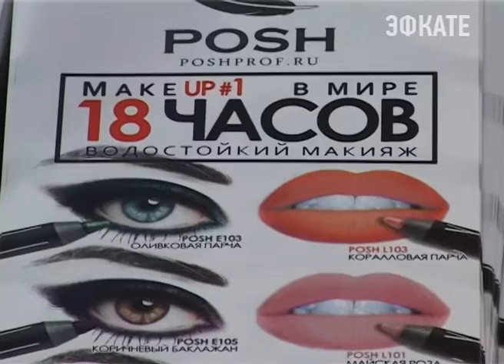В Сочи презентовали новую коллекцию карандашей «Posh». Новости Сочи Эфкате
На выставке «Красота и грация» в выставочном центре на Несебрской сегодня презентовали новую коллекцию уникальных водостойких карандашей для губ, глаз и бровей фирмы «Posh».
Сочи. Новости.
Телеканал Эфкате.